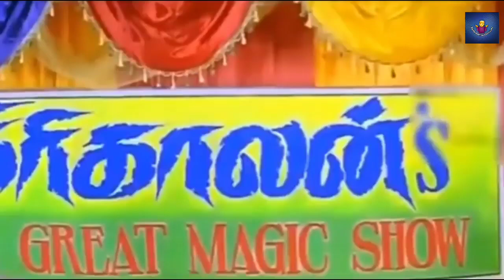90's vs 2 k kids Games Troll😅freefire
2K Kids Game Troll  And 90's Kids Game Roast Tamil.

2kids free fire games became dangerous.